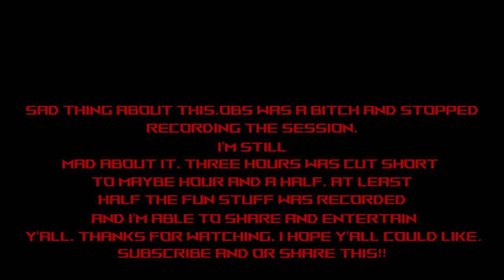GGD W/ Special Guests!!!!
Goose Goose Duck play through with Special Guests!!
Please show love to these content creators down in the links. They are awesome group of players!!

 @Kwayed  Thank You for the Opportunity to have a great session in your Community!

 @RillaStreams  Had a Great time Playing with you, and poking fun at me! Lol.

 @ChronoCrystalis  Thank You for Beeping in my Belly as Pelican, Had a blast playing in the lobby with you!

 @canadian_thor  Thank you for the game and time spent in Kwayed's lobby. I had a blast playing and having you in my belly as Pelican!